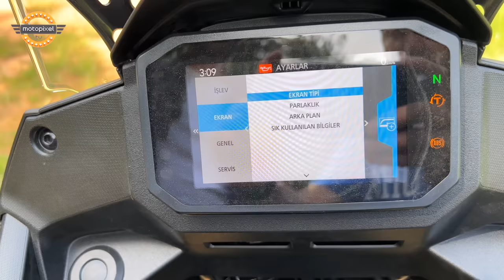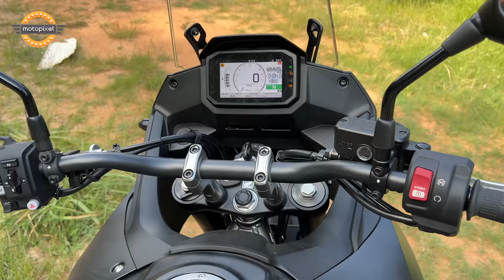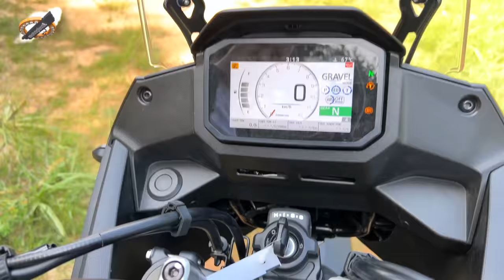İşte Yeni Honda Transalp! Türkiye Lansmanı!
Honda Türkiye tarafından organize edilen, Honda Transalp Türkiye lansmanında  edindiğim ilk izlenimleri paylaştığım videodur. Bu bölümü izleyen Transalp nasıl bir motor net anlar. Yorumlarınızı bekliyorum.